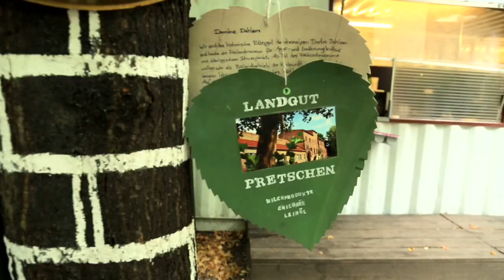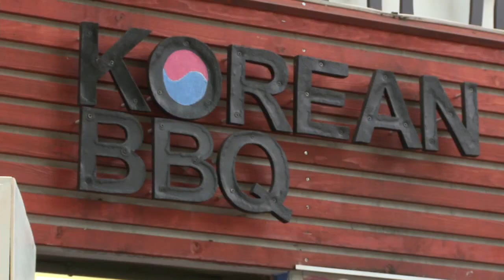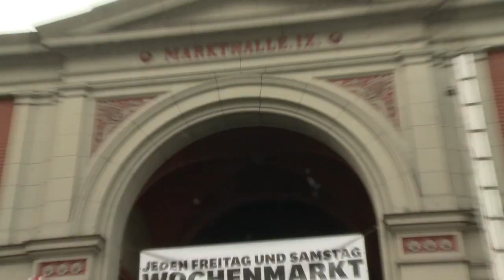Die besten Street-Food-Tipps für Berlin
Ob Prinzessinnengärten oder die Markthalle Neun: Berlin beweist, dass es nicht nur die Partymetropole ist, sondern auch die Hauptstadt der Street-Food-Szene. Wir haben die besten Locations getestet.